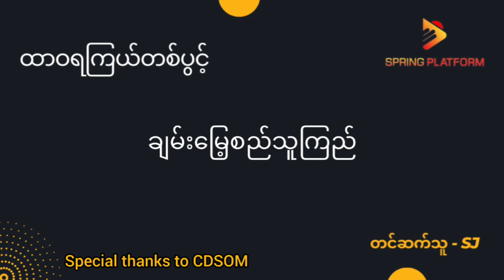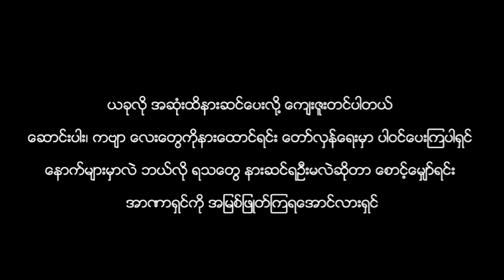ကြယ်ကြွေမှတ်တမ်း-ချမ်းမြေ့စည်သူကြည်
ချမ်းမြေ့စည်သူကြည် (အသက် ၂၇)
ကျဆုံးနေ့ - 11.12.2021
တပ်ရင်း - CDSOM